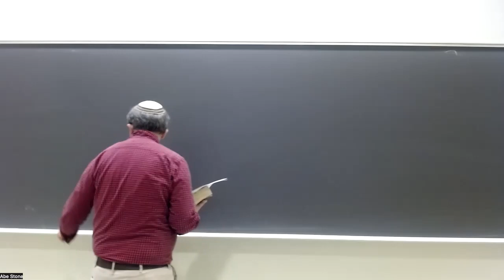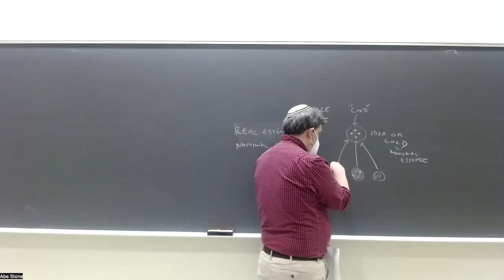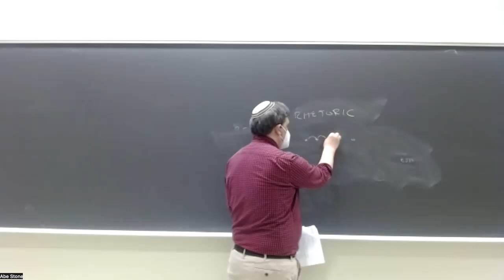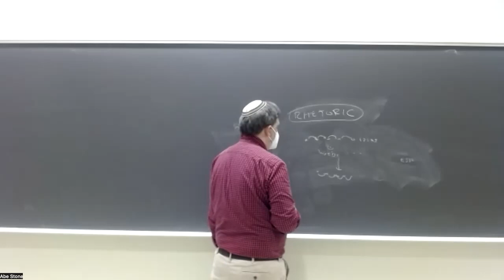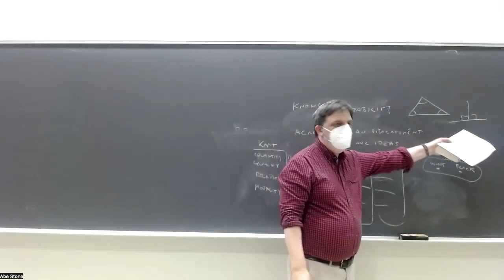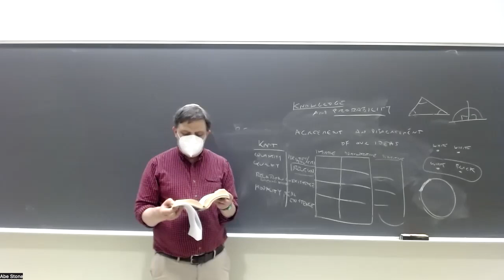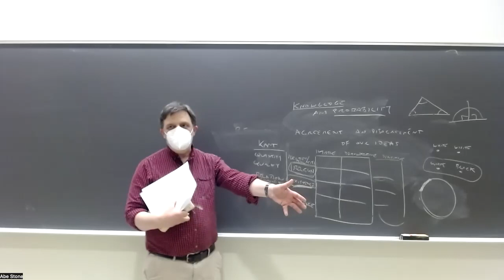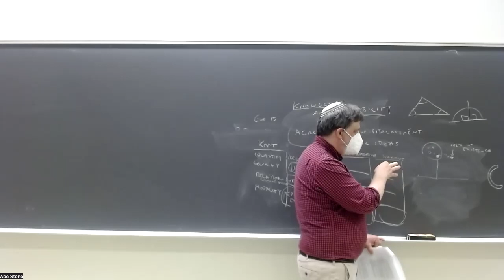Empiricists: Locke, lecture 7